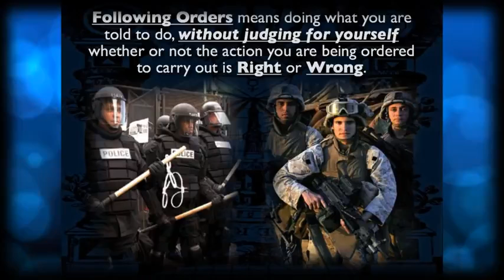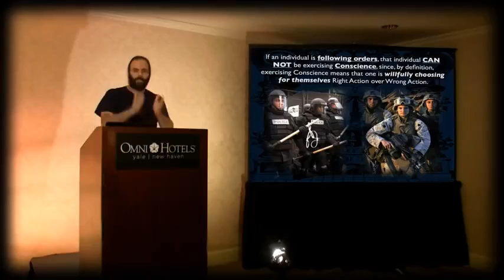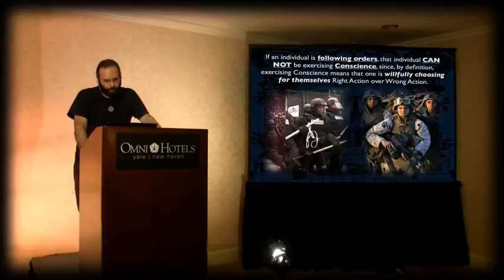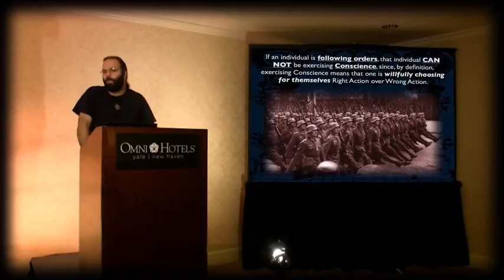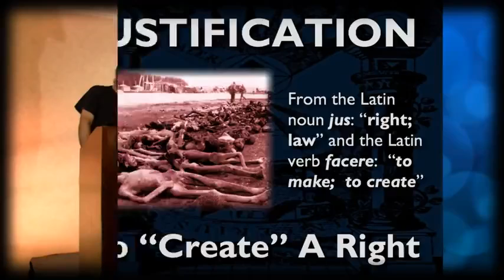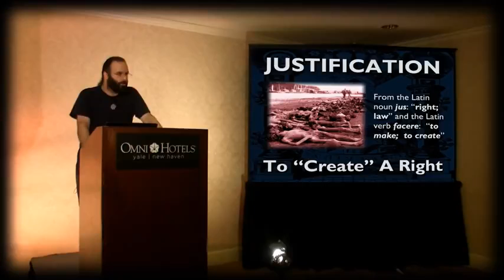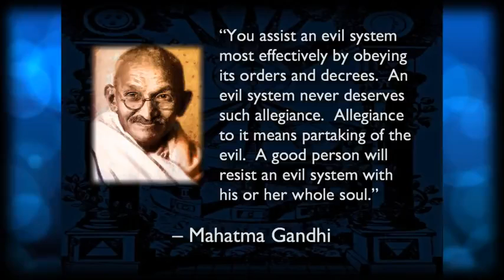Order Followers are killing us!